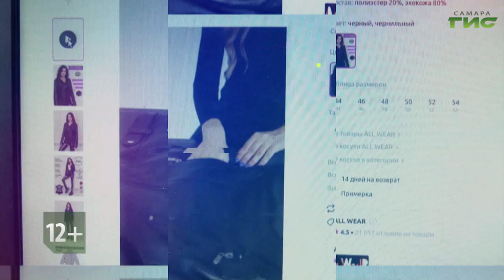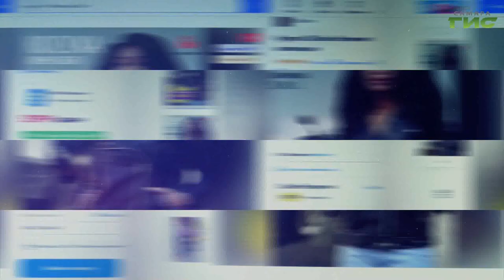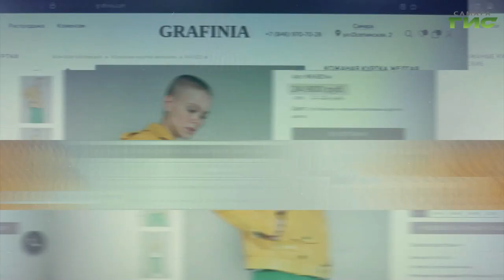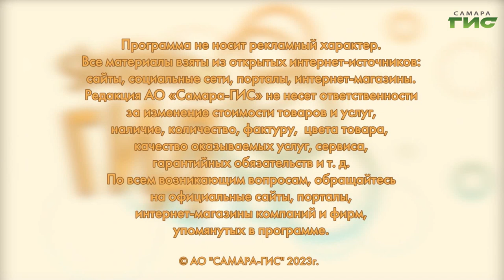Как выбрать куртку-косуху / "Shopping-ГИД" от 30.03.2023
Женская кожаная куртка косуха: какую выбрать, с чем носить, где купить? Подскажет "Shopping-ГИД".